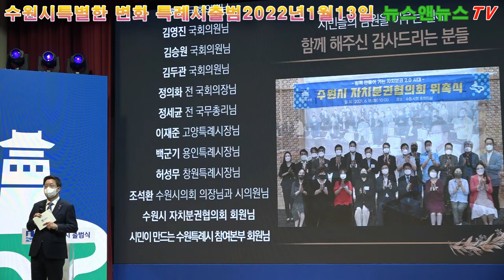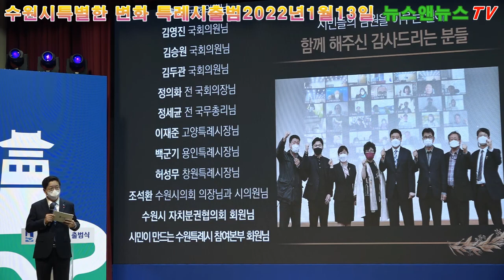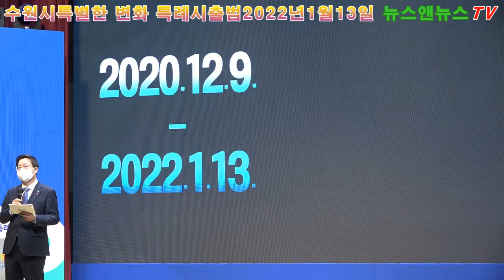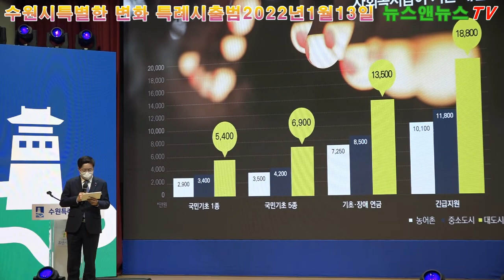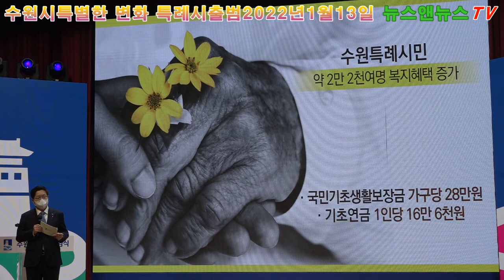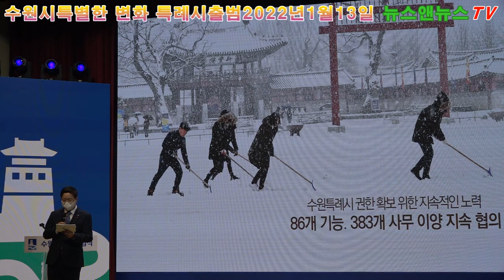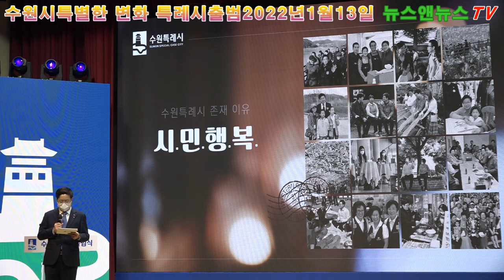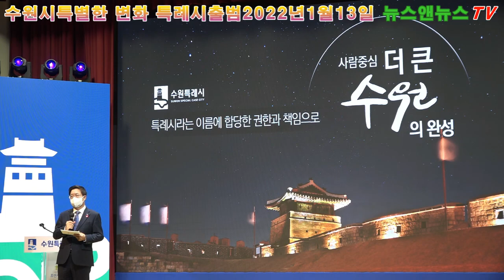수원시가 시 승격 73년 만에 ‘수원특례시’로 도약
[양해용 기자]=수원시는 13일 수원시청 대강당에서 수원특례시 출범식을 열고, 특례시로서 첫발을 내디뎠다.

 염태영 시장은 기념사에서 “수원특례시는 지방자치에 유연성을 더하며 다채롭고 풍성한 지역 발전의 모범을 제시할 것”이라며 “이 땅에 진정한 ‘시민주권 시대’를 여는 마중물이 될 것”이라고 기대했다.